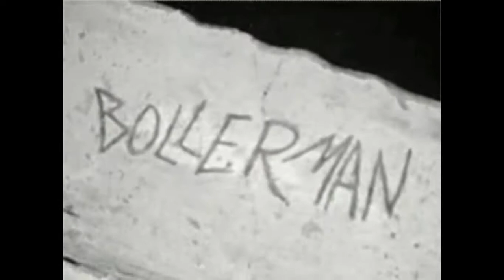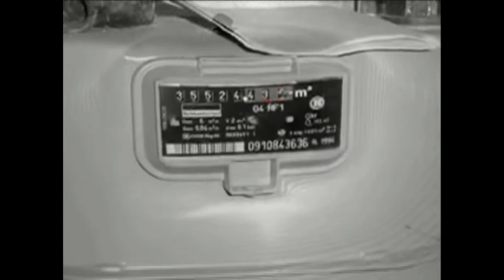BiLSENKRAUT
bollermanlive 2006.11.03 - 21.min